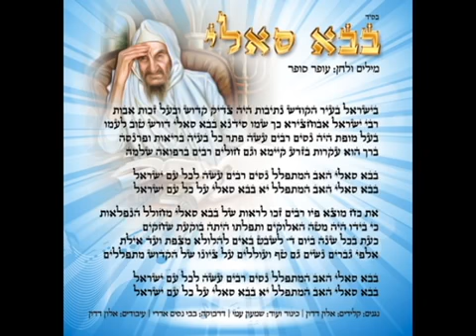עופר סופר - בבא סאלי | Ofer Sofer - Baba Sali